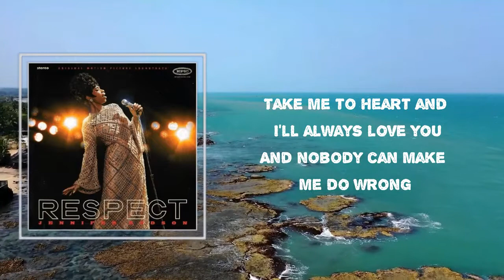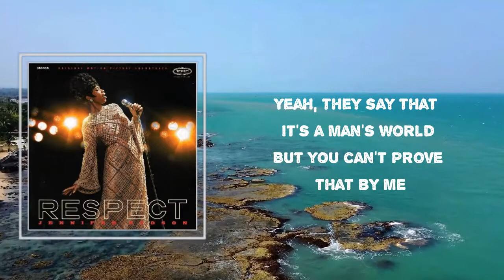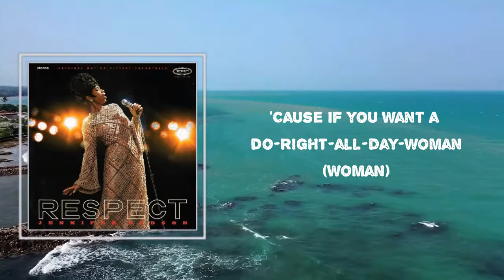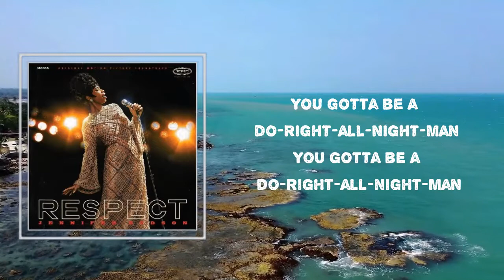"Do Right Woman, Do Right Man" - Jennifer Hudson 🎧Lyrics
Songs : "Do Right Woman, Do Right Man" by Jennifer Hudson
Album: "RESPECT"

"Do Right Woman, Do Right Man" Lyrics:

 Take me to heart and I'll always love you
And nobody can make me do wrong
Take me for granted, leavin' love un-shown
Makes willpower weak and temptation strong

A woman's only human
You should understand
She's not just a plaything
She's flesh and blood just like a man

If you want a do-right-all-day-woman
(Woman)
You gotta be a do-right-all-night-man
(Man)

Yeah, they say that it's a man's world
But you can't prove that by me
And as long as we're together, baby
Show some respect for me

'Cause if you want a do-right-all-day-woman
(Woman)
(Man)

Jennifer Hudson
#"RESPECT"
#"Do Right Woman, Do Right Man"